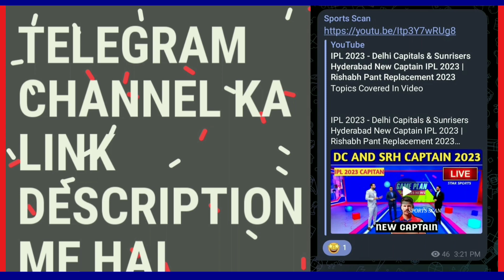IPL 2024 - Delhi Capitals Released 2 Big Coaches Before 2024 | Ajit Agarkar And Shane Watson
IPL 2024,IPL Schedule 2024,IPL 2024 DC Squads,IPL 2024 Delhi Capitals Full Team,DC Squads IPL 2024,IPL 2024 Delhi Team,IPL 2024 DC Full Squads,Delhi Capitals Full Team 2024, Rishabh Pant Replacement,DC Playing 11 2024